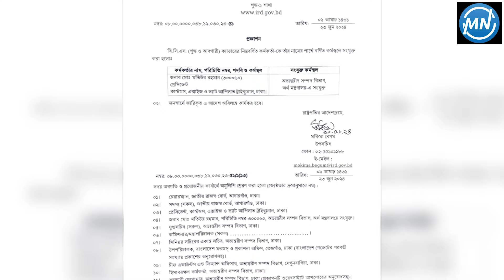অবসরে যাচ্ছেন ছাগলকাণ্ডের সেই মতিউর || Matiur Rahman || NBR || Sadik Agro Farm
About More News :
More News is the Bangladesh Government Approved 24/7 News Based TV Channel, Where we makes all the news contents and program materials with the own team or employees.
More News has the sole rights of all contents and it does not give permission to any business entity or individual to use these contents except More News (More News/More Jobs Media Limited).

"More News" is the Most Reliable News Source and Leading 24/7 News Based TV Channel in Bangladesh

"(More News/More Jobs Media Limited)" is the Leading 24/7 News Based TV Channel in Bangladesh.